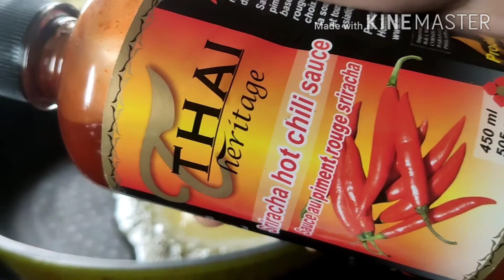Buffalo Chicken Wings with Dipping sauce I Honey Mustard Sauce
Recipe

Marinated chicken:
1 kilo Chicken wings
1 egg
4 tablespoon cornstarch
2 tablespoon flour
minced garlic or garlic powder
1 tsp salt
1 tsp pepper

Buffalo hot sauce
1/4 cup butter
1/4 cup hot sauce
1 tablespoon honey or sugar
Dip:
4 tablespoon mayonnaise
2 tablespoon plain yogurt
1 tablespoon Parmesan cheese
parsley

Honey Mustard Sauce
1/4 cup mustard
1/4 cup honey
1/2 tablespoon soy sauce
1 tsp brown sugar
sesame seeds for garnishing